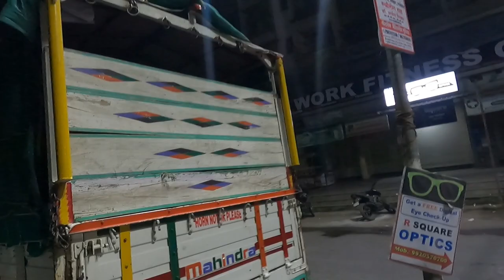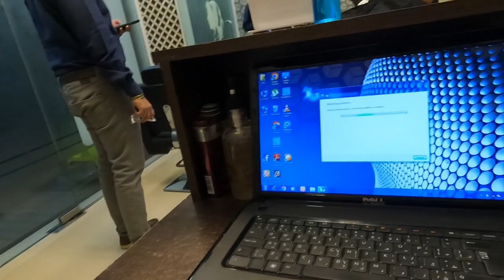Aaj pura din kam me busy gaya 🥲